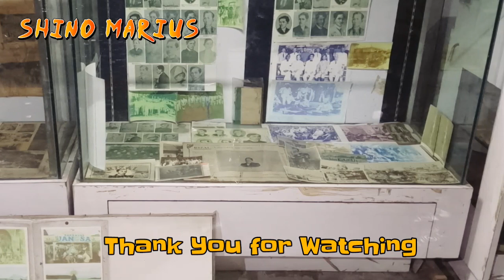Shino Marius Vlog 17 - "Cloud 9 Antipolo" Firstime Makapunta Dito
Vlog 17 .. Wow nakapag post na ulit ..